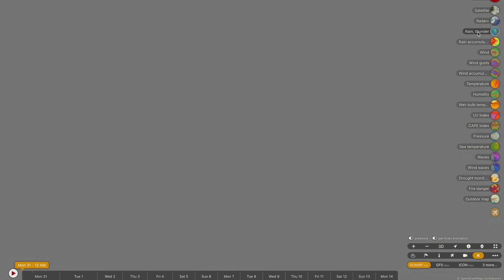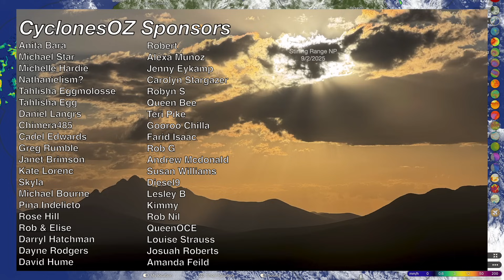Widespread severe storms and tropical rainfall forecast across Queensland this week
Queensland can't catch a much needed break, and will continue drowning under heavy showers and storms that will once again this week be widespread across much of the states south and west, before contracting to potentially severe thunderstorms in the central regions later this week. Rainfall will be problematic across some locations, but considering the magnitude of the rainfall last week it's not likely to end up worsening the flooding situation across south west Queensland. More cyclones are also on the way for WA later on in the forecast runs.

Video Chapters:
Introduction: 0:00
Queenslands Rainfall Outlook: 0:14
Central Queensland Showers and Storms: 7:30
Far North Queensland Rainfall Forecast: 8:59
NT Rainfall Outlook: 10:33
WA Cyclone Outlook: 11:36
WA Showers and Storms: 13:48
Drought Update: 15:10
Closing Messages: 16:54